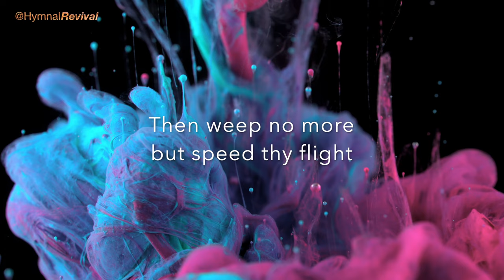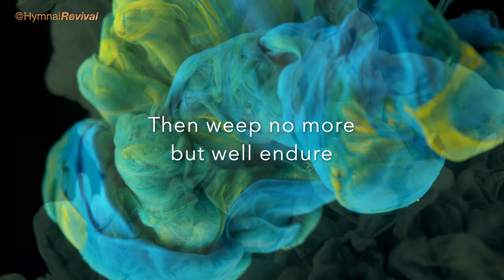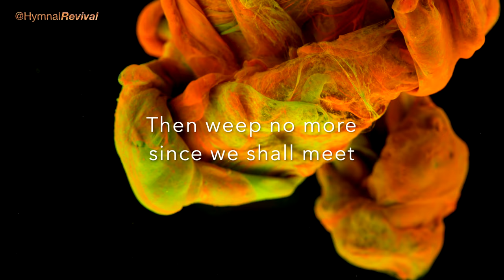How Far From Home? (performance)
How Far From Home?

Hardware: iMac.